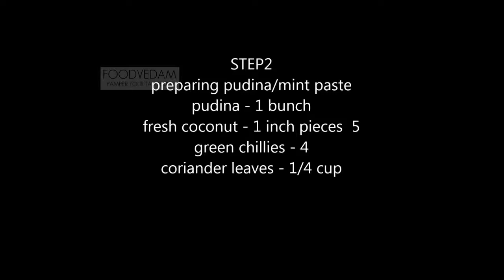Pudina Chicken curry - mint chicken fry [hara chicken]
Pudina Chicken is a delicious,mintalacious,fabulous Hyderabadi  of the recipe depends on the green masala paste which is prepared with fresh mint leaves,coconut pieces and green  didn't use boneless chicken in this recipe,but i suggest  time is important for this mint  is the dry version of Pudina  good when served with rotis and naan.

Recipe Link